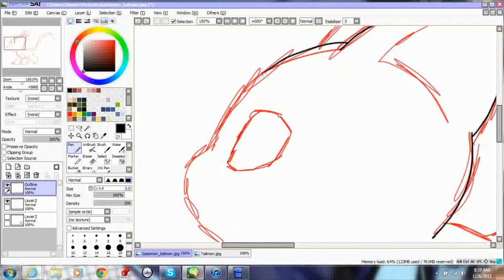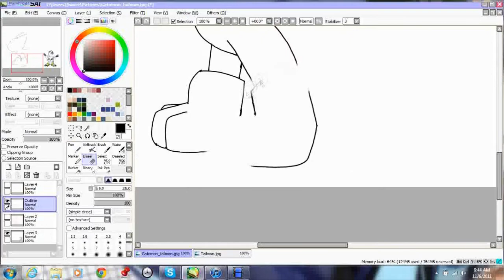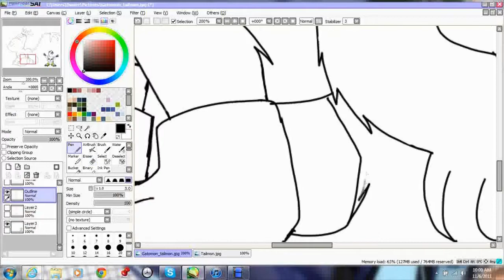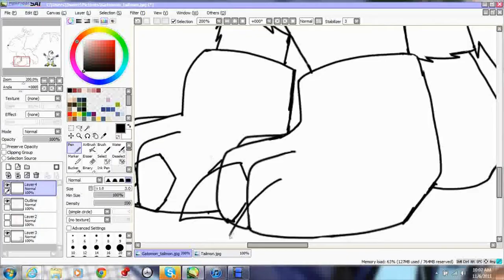Gatomon Speed Paint (Part 1) Outline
I DO NOT OWN DIGIMON OR THE SONG I JUST DO THIS FOR FUN!!!

Ok after a long time I finally decided to do another Speed Paint!

This time I am drawing Gatomon from Digimon.
This is only part one, Part two will be up shortly!!

Programs Used:

Paint Tool Sai (For the actual Art)
Debut Video Capture Software (Recording)